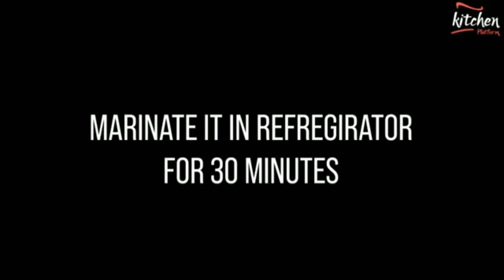3 Merienda Recipes | Crispy Onion Rings, Fried Mashed Potatoes & Potato Cheese Ball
3 Merienda Recipes | Crispy Onion Rings, Fried Mashed Potatoes & Potato Cheese Ball